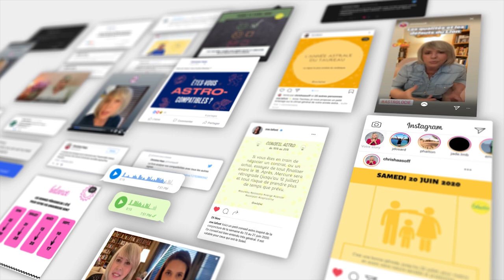Horoscope Balance ♎️ août 21 🏖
🏖 horoscope de la Balance ♎️ pour le mois d'août #2021 avec des conseils en astrologie et en psychologie.
🏖 Pour tout savoir de votre mois d'août, regardez l'horoscope de votre signe  et celui de votre ASCENDANT pour plus de précision.

🏖 Éphémérides du mois d'août:
- Soleil : Lion puis Vierge à partir du 22
- Nouvelle Lune : le 8 à 16°du Lion
- Pleine Lune : le 22 à 29° du Verseau
- Mercure : Lion puis Vierge à partir du 11
- Vénus : Vierge puis Balance à partir du 16
- Mars : 1° à 20° de la Vierge
- Jupiter : 29°r à 25°R Verseau
- Saturne: 10°R à 8°R Verseau
- Uranus : 14° Taureau. Rétrograde le 20
- Neptune : 22°R Poissons
- Pluton : 25°R à 24°R Capricorne